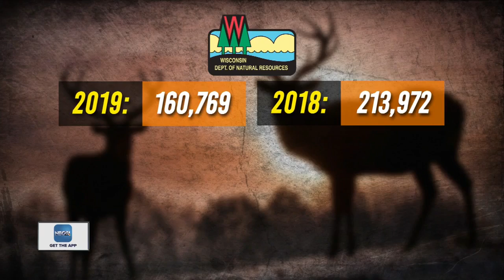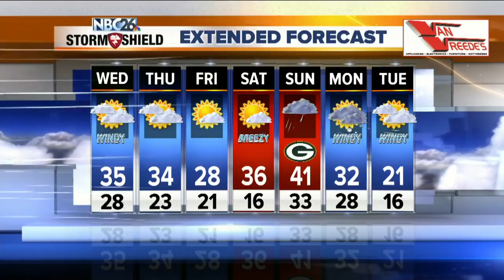NBC26 Latest Headlines | December 4, 7am